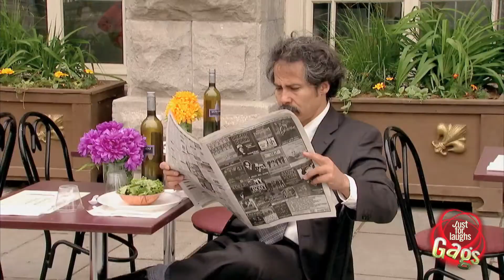Huge Metal Fan Attack